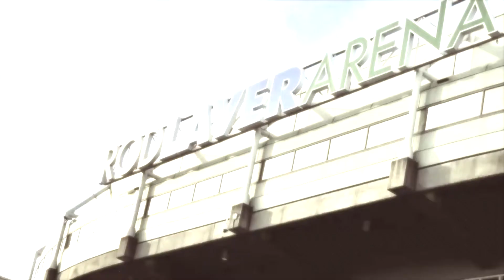Novak Djokovic HI3TORY // Part 1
First part of new production Novak Djokovic // HI3TORY